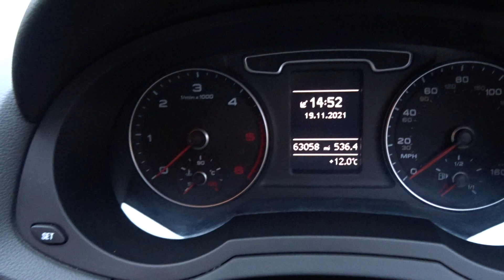AUDI Q3 GREY BEO